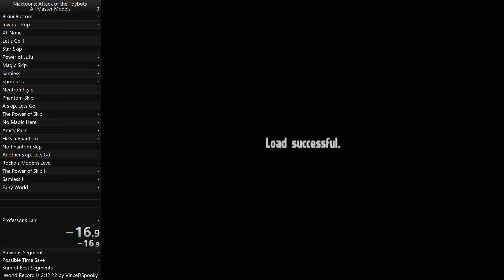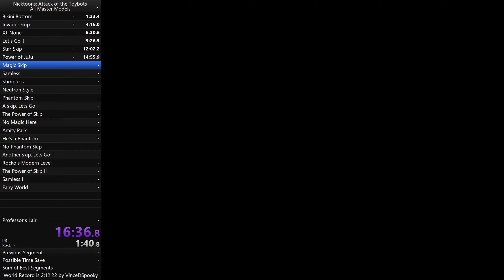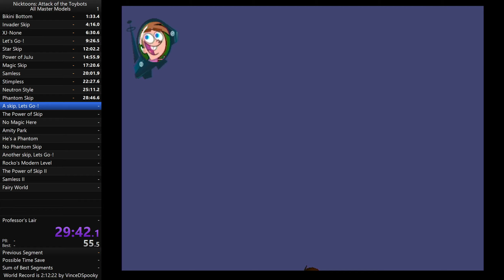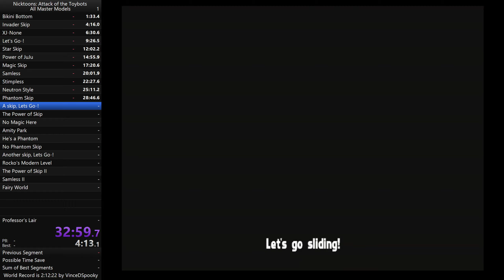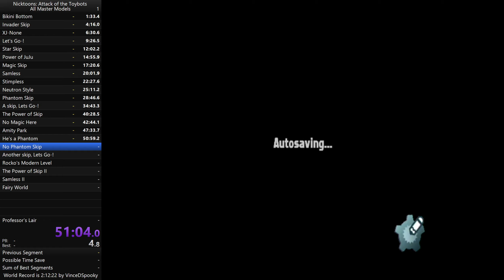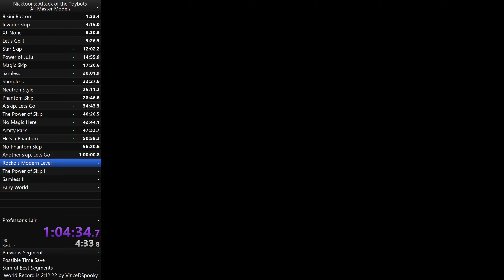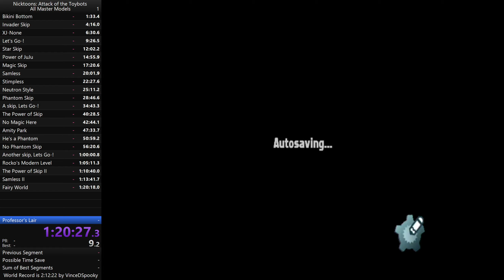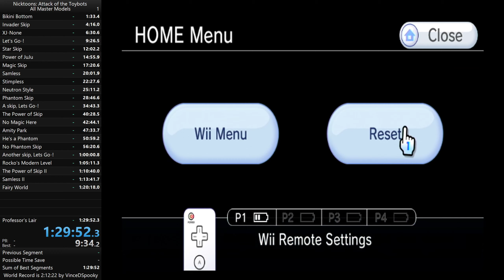Nicktoons Attack of the Toybots - All Master Models Speedrun in 1:29:52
Lost around 3 minutes so the redo will have some time save. And it will have newer skips to save time.